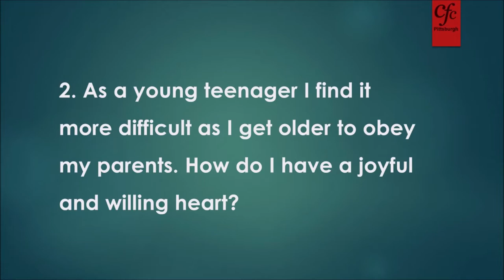Q&A – Bro. Sandeep Poonen – 2. Young Person Obedience To Parents